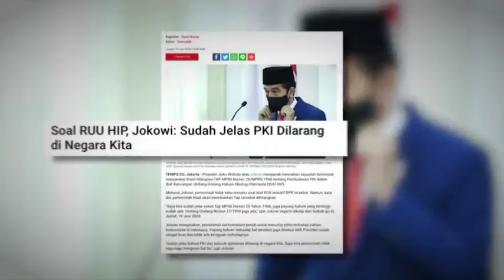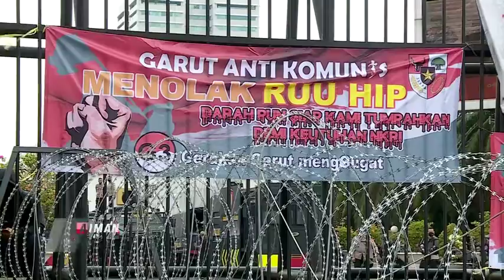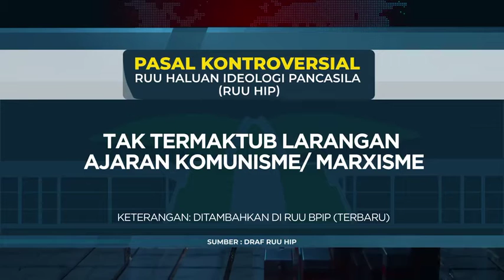Ring Satu Part 1 | POLITIKFEST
Budiman Sudjatmiko VS Fahri Hamzah

Sebuah ring tinju digital untuk debat terbuka, dimana para tokoh politik berdebat seputar sosial politik

Dipandu oleh Aiman Witjaksono
Menghadirkan Gustika Jusuf Hatta sebagai perspektif generasi muda.